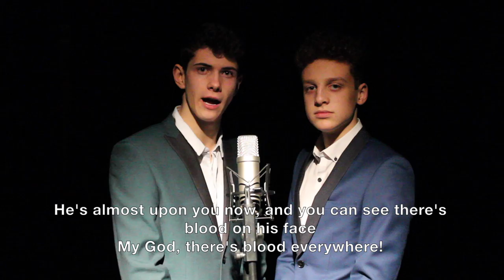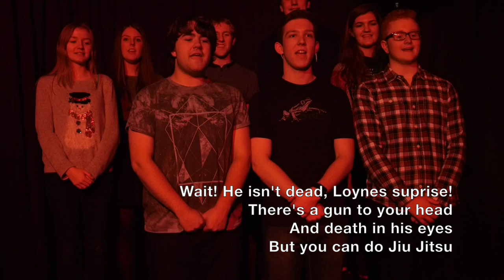Loynes Live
Freman College Christmas Assembly 2015.
A parody of Shia LaBeouf Live by Rob Cantor for the Christmas assembly 2015 at Freman College. Dedicated to Mr Loynes.